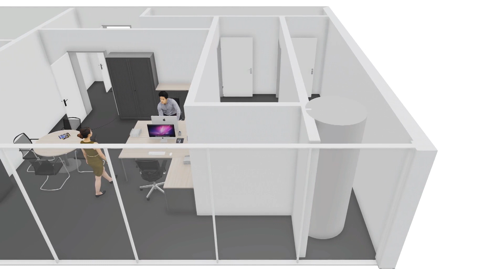Project 20182559 Video Presentation by OKA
In this short video we show you our installation in 3D